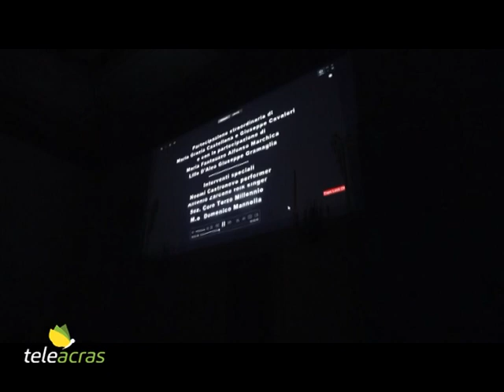Teleacras - Punto Fermo - "Vestire gli ignudi"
Ad Agrigento al Circolo Empedocleo la rappresentazione teatrale di “Vestire gli ignudi”, di Luigi Pirandello, nell’ambito della stagione del Teatro da Camera, con la direzione artistica di Giuseppe Adamo e Mario Gaziano, e con protagonisti Maria Grazia Castellana e Giuseppe Cavaleri, e con Maria Fantauzzo, Alfonso Marchica, Giuseppe Gramaglia e Lillo D’Aleo. Adattamento e regia di Mario Gaziano. Regia Tv Diego Romeo.